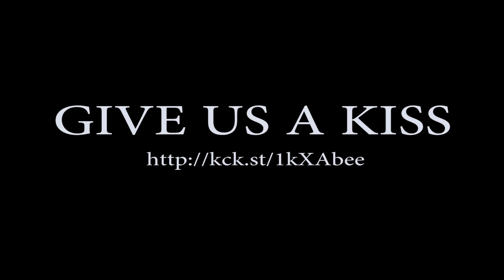Female Pervert Kickstarter (7 DAYS LEFT!)